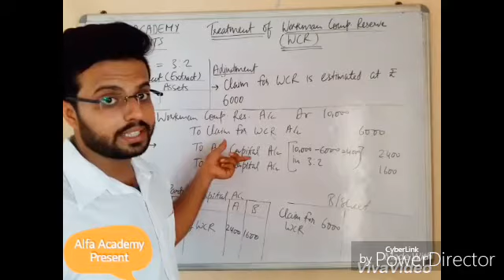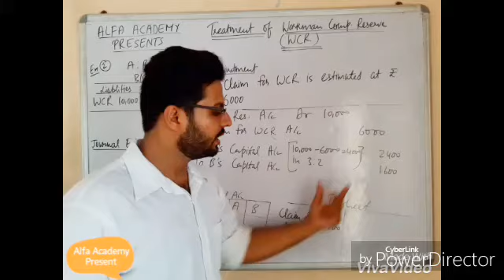Workman Compensation Reserve (WCR) Ex 2/4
In this video i talk about the case where reserves are more than claim of workman compensation reserve.